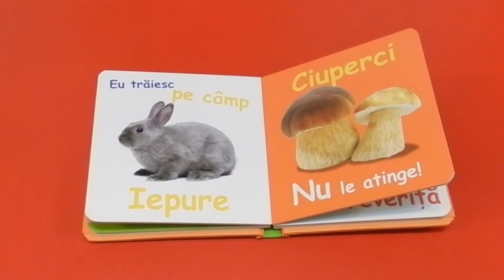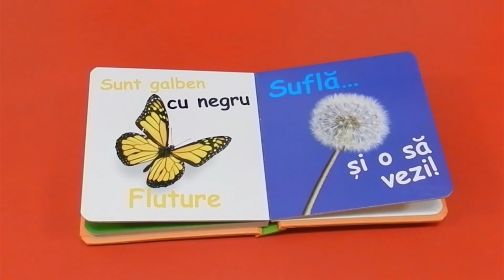Ma joc cu bebe - In natura, primele cuvinte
Ma joc cu bebe - In natura, primele cuvinte, editura Girasol, lectura Maia si Tim

Bucura-te impreuna cu bebelusul tau de aceste carticele amuzante. Micutul se va distra foarte bine, invatand sa recunoasca obiectele din jurul lui.

An aparitie: 2013

Categoria: Carte Prescolara, Joc

Editie: Cartonata

Editura: GIRASOL

Format: 135X135

Nr. pagini: 12

Varsta: 1-3 ani